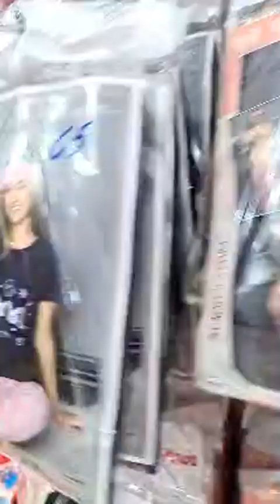جبتلكم محل جديد 📢📢بازار ابو اسحاق في الكسيدار المدينه الجديده قسنطينه